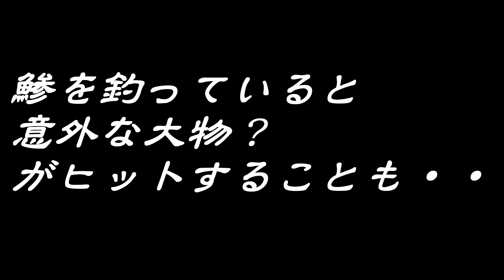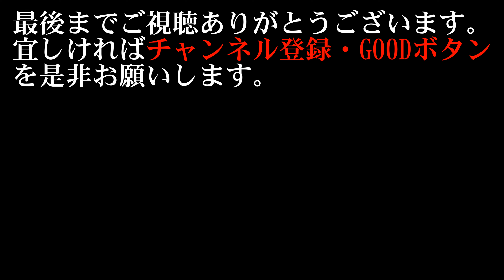【海釣り情報】激熱＆激暑の伊勢湾を攻めまくる！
ジギング・鯛カブラ・泳がせで伊勢湾を攻めて釣りまくる！